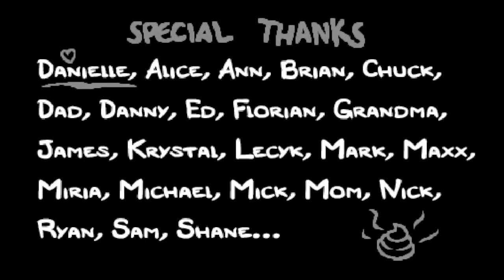Binding of Isaac Rebirth - Lazarus I vs Lamb - Part 2 - Lamb´s Death (Brimstone from 06:48)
Played without ingame music and no commentary.

Run starts at around 01:33.

Seed, if someone wants to play the run on his own:
XMXS
WEV3

Items of the run:
1. Death´s Touch
2. Lemon Mishap
2a. (06:48) Item guessing (Brimstone)
3. The Inner Eye
4. The Sad Onion
5. Magic Mushroom

Character explanation:
Lazarus I (first form) is weaker compaired to Lazarus II (second form after dying one time).
That means he is slower, unluckier and his range is reduced. On top of that, Lazarus II gets the Anemic - effect after getting hit (blood creep will spawn when he moves).
Only plus side is, he starts with 3 hearts and an avatar difference (no visible blood on his head).

Run description:
Starting item from the golden treasure room was great. But with the first devil deal on the second floor the game was going to be way more easier.
Nice about the deal was the guessing of Brimstone. ;)

Anyway, I´m quite happy about the Part 2 of Lazarus I. The first one was pretty odd with the DMG output. And in the end i think both runs are equal to each other.

The created content is all that is mine.